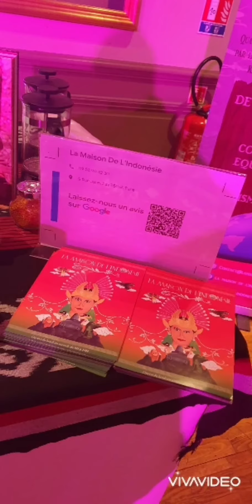Cérémonie du Remise des diplômes de Ferrandi 9/6/2023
Vendredi 9 Juin 2023, quel honneur pour @lamaisondelindonesieparis de devenir le partenaire de @ferrandiparis et pour la première fois de participer à la cérémonie du remise des diplômes, en représentant des meilleurs produits indonesiens en France.
Une très belle journée avec des belles rencontres et des belles échanges à venir pour la bonne relation bilaterale franco-indonesienne ! Vive la France et l'Indonesie !